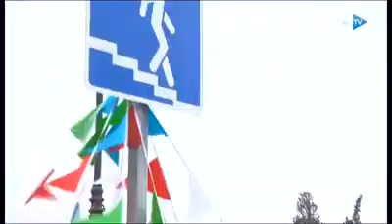Prezident yeraltı keçidin açılışında iştirak etdi.